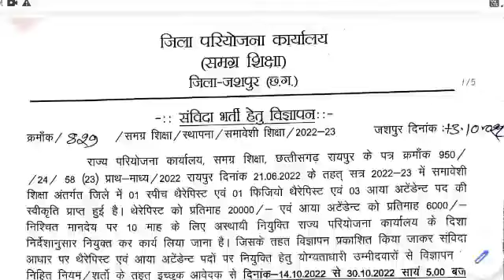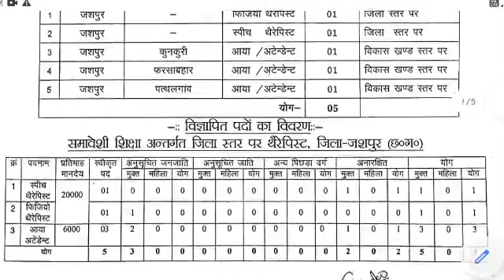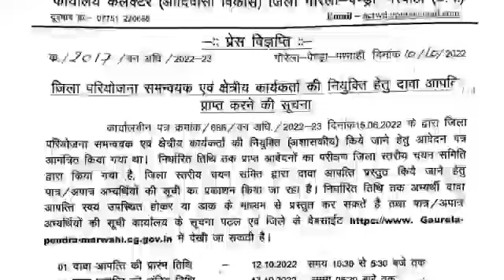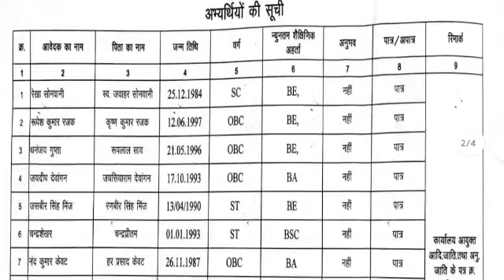New cg job 2022 || यंग प्रोफेशनल भर्ती आया अटेंडेंस स्पीच थैरेपिस्ट फिजियोथैरेपिस्ट जॉब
जिला परियोजना कार्यालय,समग्र शिक्षा के अंतर्गत थेरेपिस्ट एवं आया /अटेंडेंट के रिक्त पदों पर संविदा भर्ती हेतु विज्ञापन आवेदन लिंक

वन अधिकार अधिनियम अंतर्गत जिला परियोजना समन्वयक एवं क्षेत्रीय कार्यकर्ता की नियुक्ति किये जाने हेतु दावा-आपत्ति हेतु सूचना ।

एकलव्य आ.आ। विद्यालयों सुकमा / कोंटा / छिन्दगढ़ में अतिथि कंप्यूटर अनुदेशक पद भर्ती हेतु कौशल परीक्षा में सम्मिलित होने वाले अभ्यर्थियों की सूचि

Lec 01. || CGTET / CTET / शिक्षक भर्ती || वर्ग 2 वर्ग 3 maths की तैयारी || maths previous year solve question

lec 02. || CGTET / CTET / शिक्षक भर्ती तैयारी || Cgtet 2022 solved maths paper || varg 2 / varg 3

Lec05. TET / शिक्षक भर्ती || हिंदी || स्वर संधि के प्रकार को पहचानने का ट्रिक || संधि कैसे पहचाने
बहुत ही आसान तरीके से याद रख सकते हो..